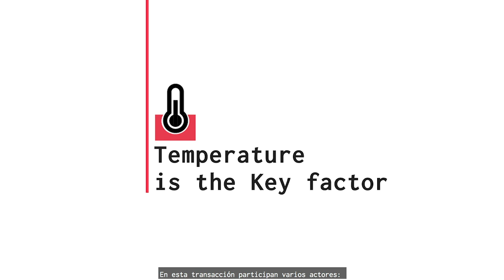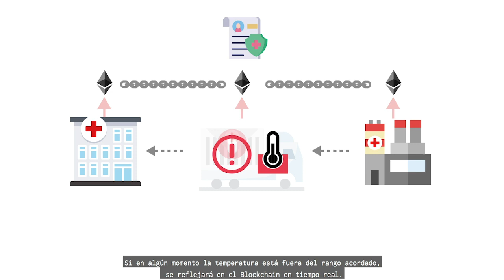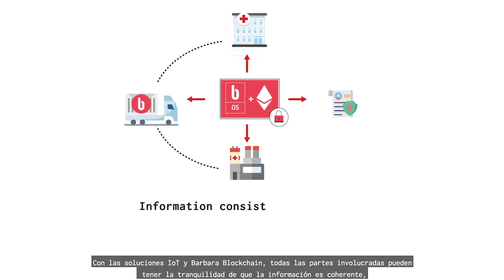How to leverage Blockchain in IoT thanks to Barbara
This video shows a practical example of how you can implement a blockchain use case with IoT thanks to Barbara OS